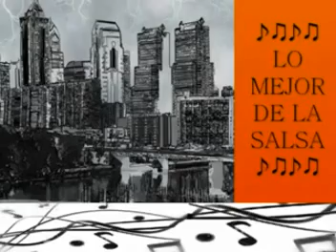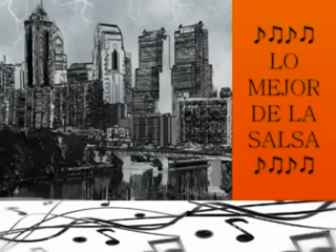Tengo.J D Grajales